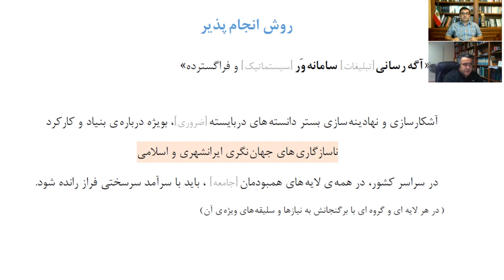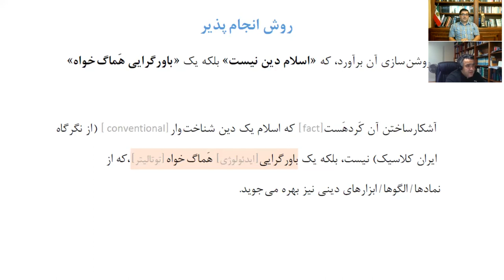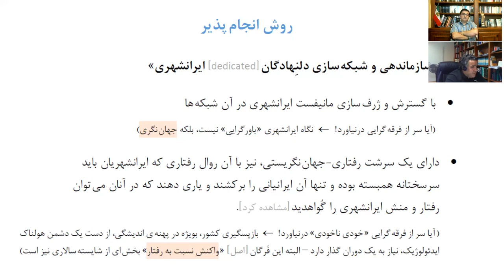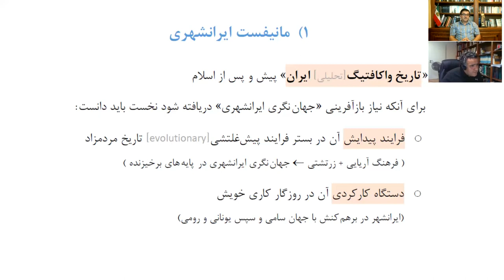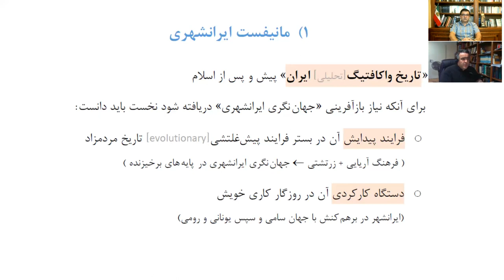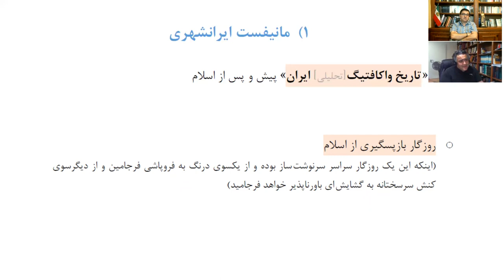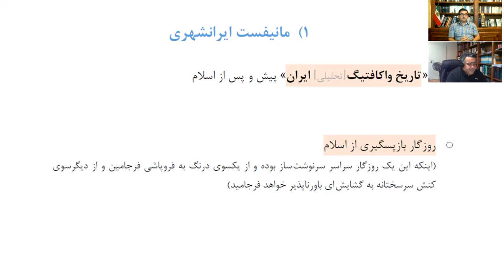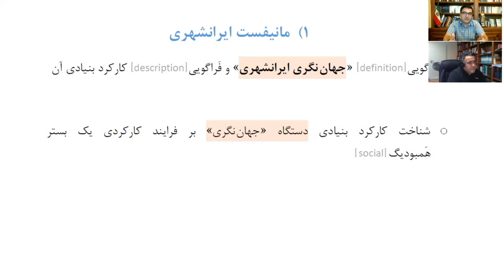روش شناسی بازپسگیری ایران از اسلام و بازسازی جهان ایرانی بخش پنجم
گفتگوی شاهین نژاد و شهرام آریان: روش شناسی بازپسگیری ایران از اسلام و بازسازی جهان ایرانی بخش پنجم